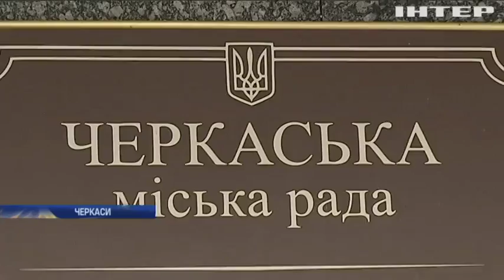Новости 8:00, выпуск за 1 марта 2018 года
Дивіться у цьому випуску: Корюківська трагедія: 75 років потому стався масовий розстріл українського села.  Законопроект про нацбезпеку розгляне Комітет Ради. На Черкащині перевізники наполягають на підвищенні цін.